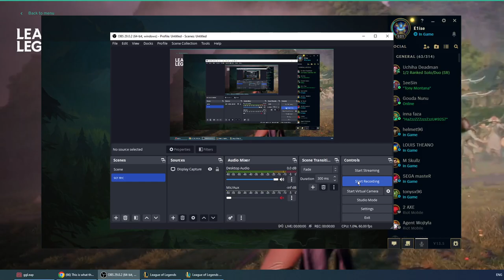Elise Vs Lulu 6/5/2 pentakil Ekko